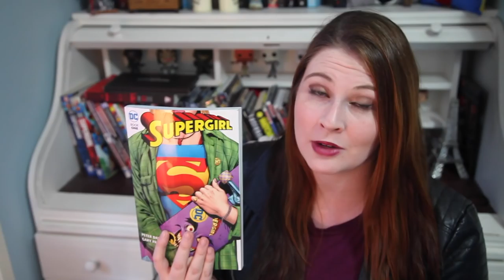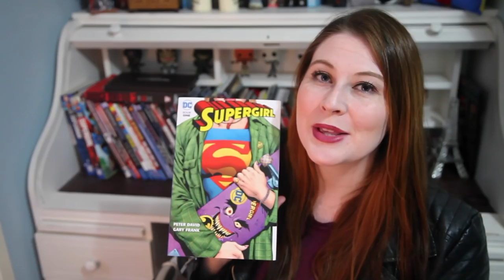Supergirl Book One Review by Geekerella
Geekerella reviews Supergirl Book One by Peter David